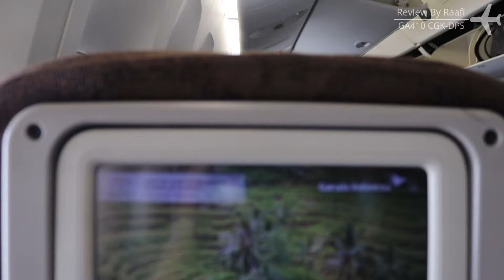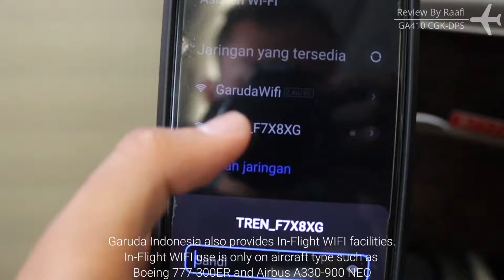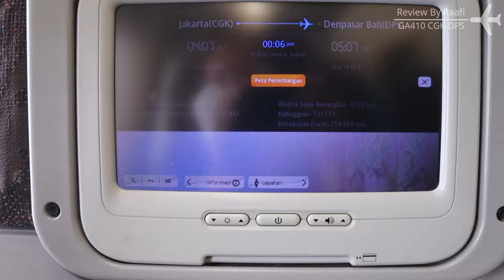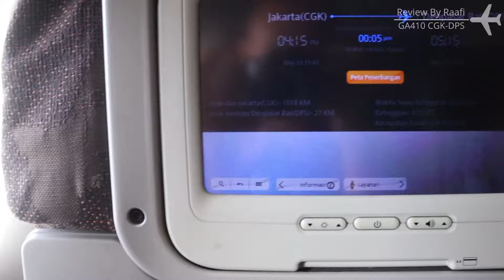TRIP REPORT WITH BOEING 777-300ER | GARUDA INDONESIA | GA410 | JAKARTA (CGK) - DENPASAR (DPS)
Hello everyone, I'm back on the MAVLOG youtube channel. This latest upload is a continuation of my initial flight, namely JT719 (Pontianak-Jakarta), where I had to wait for a transit in Jakarta for more than 3 hours.

My flight used Garuda Indonesia airline with a Boeing 777-300ER. What's special about my flight is that it uses a mask livery on PK-GIJ registration. Very lucky.

During my flight on this GA410. This flight is very safe and comfortable for me, but I am still disappointed with the provision of meal facilities at Garuda Indonesia for flights over 2 hours, but that is not a problem. On the other hand, this flight is also very satisfying in terms of passenger service.

One day I will be able to fly again using a wide body plane :).

FLIGHT INFORMATION :

✈ Date: May 10th, 2022
✈ Airline: Garuda Indonesia
✈ Aircraft: Boeing 777-3U3(ER)
✈ Aircraft Registration: PK-GIJ
✈ Flight Number: GA410
✈ Origin: Jakarta (Soekarno Hatta International Airport, CGK/WIII)
✈ Destination: Denpasar (I Gusti Ngurah Rai International Airport, DPS/WADD)
✈ Departure/Actual : 14:20 (14:49 (UTC+7))
✈ Arrival/Actual : 17:20 (17:29 (UTC+8))
✈ Flight Time (Actual) : 2:00 (1 hour 40 minutes)
✈ Class : Economy Class
✈ Seat : 44A
✈ Price : IDR 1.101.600 (Promo Price from GATF, Purchase via Traveloka)